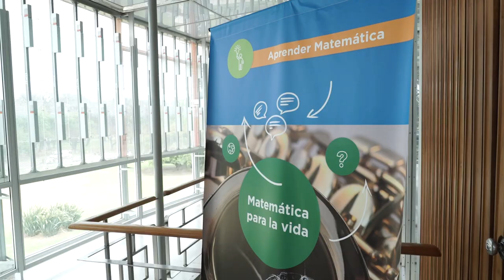Aprender Matemática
Presentación del Plan Nacional Aprender Matemática